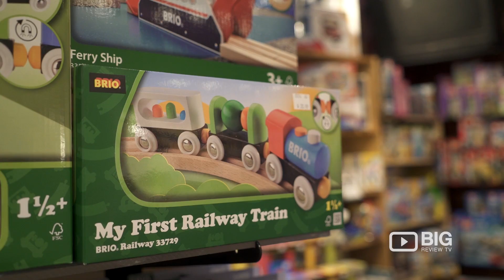The Village Toy Shop in Port Moody BC for Toys and Gift Store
The Village Toy Shop
262 Newport Drive Port Moody BC Canada V3H 5B9

The Village Toy Shop caters the community’s needs and desires of children and adults with great selection of quality toys, games and puzzles.